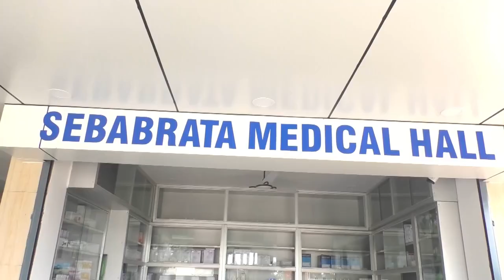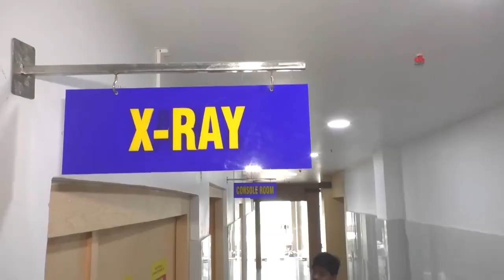মহাত্মা গান্ধী দ্বাদশ শ্রেণি বিদ্যালয় উদ্যোগে বার্ষিক দিবস উদযাপন করা হয়